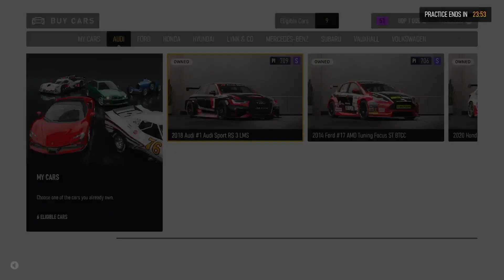FORZA 8 MULTIPLAYER ACTION WITH THE TDUB